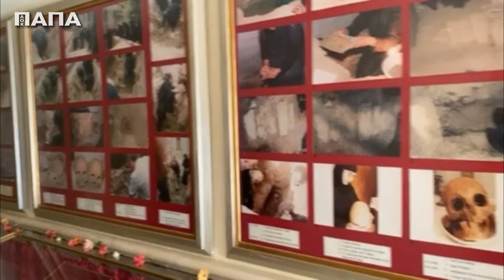Πόσοι Άγιοι!!! ...παλιοί και σύγχρονοι!